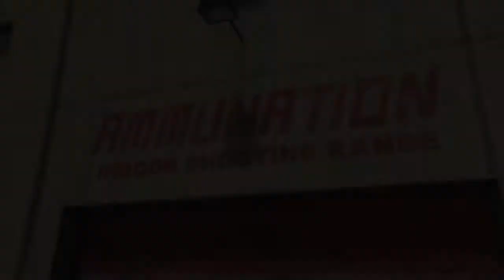Man on a Mission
GTA V editor